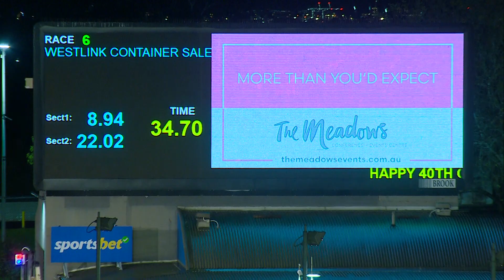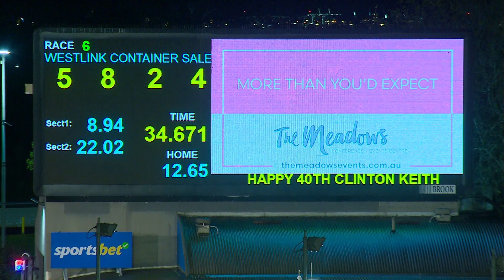MEA SAT 27 JUL 24 R6